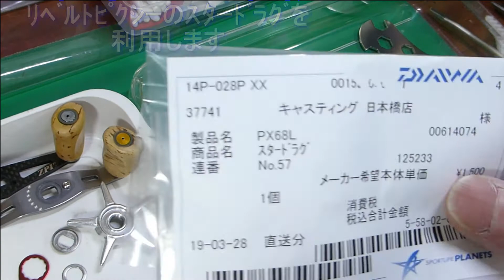DAIWA ミリオネアCV-Zにクランクハンドル装着！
DAIWAのミリオネアCV-Z105Lにクランクハンドルを装着します。